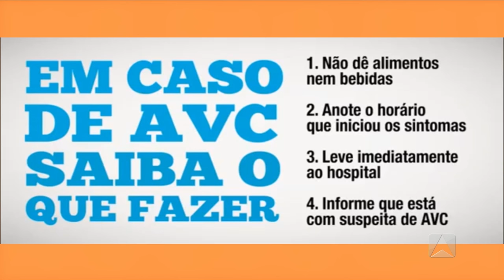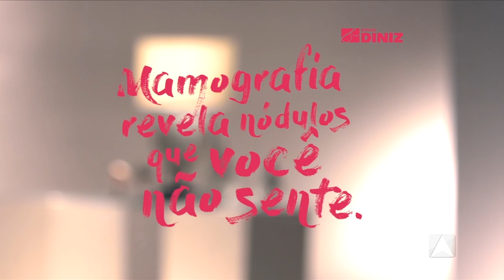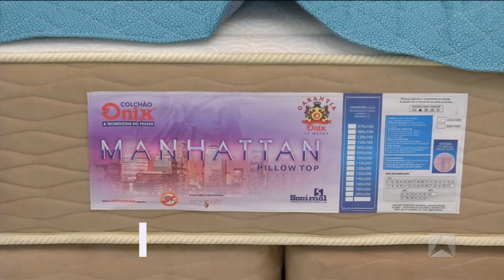Sábado Maior - 29.10.16 - BLOCO 02